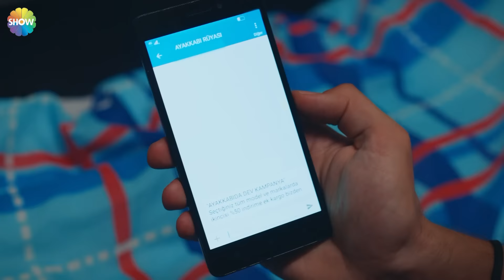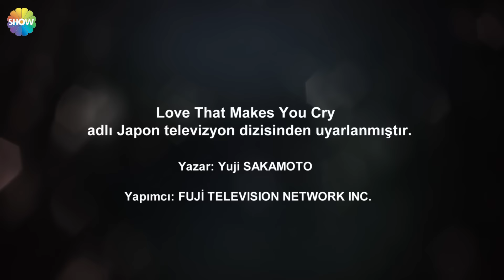Aşk Ağlatır 2. Bölüm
Aşk Ağlatır 2. Bölüm Özeti:
Yusuf’un başına gelenlerden habersiz Ada, acımasız İstanbul sokaklarında bir başına kalakalmıştır. Neredeyse kimseyi tanımadığı bu koca şehirde, parasız  ve ne yapacağını bilmez haldeki genç kadın yine de kolayca zorluklara teslim olacak gibi değildir. Yusuf’un onu öylece bırakıp gitmeyeceğine inanır, onu bulmak için elinden geleni yapacaktır. Yusuf ise diğer yandan mahkemeye çıkarılacaktır. Ada’ya ulaşmak, ona bir mesaj iletmek için elinden geleni yapar Yusuf. Yine de ikilinin birbirine kavuşması kolay olmayacaktır. Üstelik Mustafa ve İsmail de Ada’nın peşine düşmüştür.  İsmail, Ada’ya adım adım yaklaşırken; Yusuf, İsmail’i durdurmak zorunda kalır. Peki bunun nasıl bir bedeli olacaktır?

Oyuncular:

Hafsanur Sancaktutan
Yağızcan Konyalı
Pelin Öztekin
Eda Şölenci
Oktay Çubuk
Sezin Bozacı
Durul Bazan
Laçin Ceylan